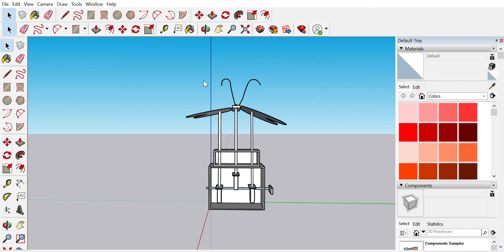SketchUp Automata Butterfly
This is a first draft model of an Automata Butterfly for a toy project using Google sketch up.